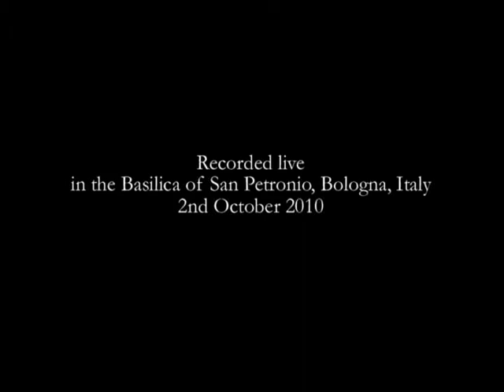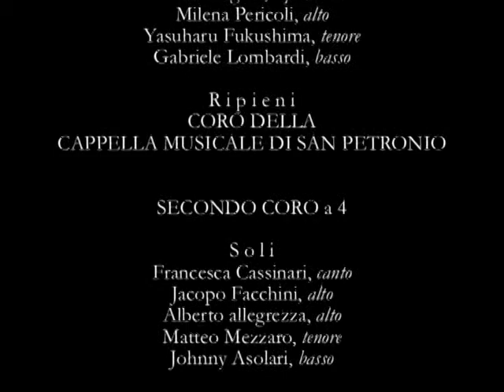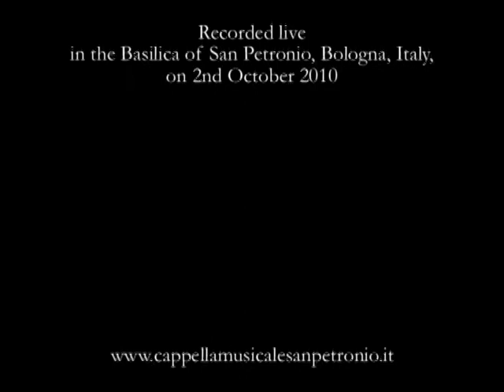Giovanni Paolo Colonna, Messa a 9 voci - Gloria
Giovanni Paolo Colonna (Bologna, 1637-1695)
MESSA A 9 VOCI - Gloria in excelsis Deo - Et in terra pax
For 9 soloists, 2 choirs, strings and basso continuo

Recorded live in the Basilica of San Petronio, Bologna, Italy, 2nd October 2010

Performers:

PRIMO CORO a 5

S o l i
Sonia Tedla, soprano I
Silvia Frigato, soprano II
Milena Pericoli, alto
Yasuharu Fukushima, tenore
Gabriele Lombardi, basso

R i p i e n i
CORO DELLA CAPPELLA MUSICALE DI SAN PETRONIO

SECONDO CORO a 4

Francesca Cassinari, canto
Jacopo Facchini, alto
Alberto Allegrezza, alto
Matteo Mezzaro, tenore
Johnny Asolari, basso

ENSEMBLE VOCALE COLOR TEMPORIS
Alberto Allegrezza, choir master

STRUMENTI

ORCHESTRA DELLA CAPPELLA MUSICALE DI SAN PETRONIO

MICHELE VANNELLI, maestro di cappella

This  recording  represents  a  testimony  in sound  of  the  concert  for  the  feast  of  San Petronio held on 2nd October 2010

The CAPPELLA MUSICALE ARCIVESCOVILE DELLA BASILICA DI SAN PETRONIO, founded in 1436 at the request of Pope Eugene IV, was one of the most important music institutions in Europe in the  seventeenth  and  eighteenth  centuries;  it produced  important  forms  of  instrumental music  and  boasted  such  outstanding  musicians   as   Cazzati,   Colonna,   Perti,   Vitali, Gabrielli,  Torelli  and  Jacchini.  The  Cappella was  formed  anew  in  the  1980s,  seeking  to rediscover and enhance in a systematic manner the repertoire of the Bologna school, conserved in abundant quantities in the basilica's music archive. The rebirth came about in the light  of  recent  studies  of  musical  philology and  of  performance  practice:  under  the direction  of  Sergio  Vartolo,  the  Cappella Musicale di San Petronio formed the first orchestra with period instruments in Italy, boasting  the  collaboration  of  the  most important musicians active in the field of so-called  early  music.  The  Cappella  has  given concerts  all  over  Europe  and  has  made recordings   with   Bongiovanni,   Dynamic, Harmonia Mundi France, Naxos and Tactus. Michele Vannelli became maestro di cappella in 2006.

background image: Giovanni Francesco Barbieri detto il Guercino, Visione di San Girolamo